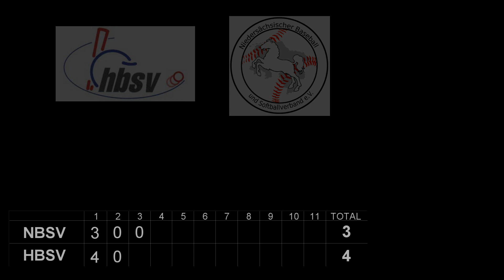HBSV vs NBSV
Länderpokal Jugend 2018
Regensburg
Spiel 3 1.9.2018